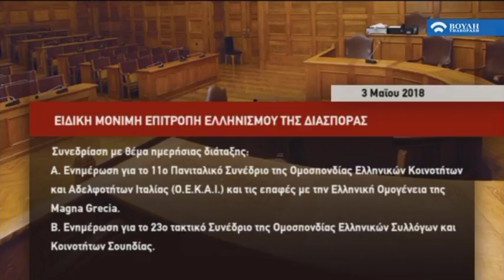ΣΤΗΝ ΕΛΛΗΝΙΚΗ ΒΟΥΛΗ Η ΑΝΑΓΕΝΝΗΣΗ ΤΗΣ ΜΕΓΑΛΗΣ ΕΛΛΑΔΑΣ! (MAGNA GRECIA).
Σημειώσεις - όροι χρήσης:

Επιτρέπεται η ενσωμάτωση των βίντεο σε blogs και ιστοσελίδες με αναφορά στην πηγή. Απαγορεύεται το κατέβασμα και η χρήση αποσπασμάτων ή ολόκληρων βίντεο για οποιαδήποτε λόγο χωρίς γραπτή άδεια. Επιτρέπουμε ελεύθερη δημοσίευση σε κάθε σχόλιο το οποίο είναι σχετικό με το θέμα στο οποίο αναφέρεται στο βίντεο. Ο καθένας έχει το δικαίωμα να εκφράζει ελεύθερα τις απόψεις του. Ωστόσο, αυτό δεν σημαίνει ότι υιοθετούμε τις απόψεις αυτές και διατηρούμε το δικαίωμα να μην δημοσιεύουμε συκοφαντικά ή υβριστικά σχόλια όπου τα εντοπίζουμε.